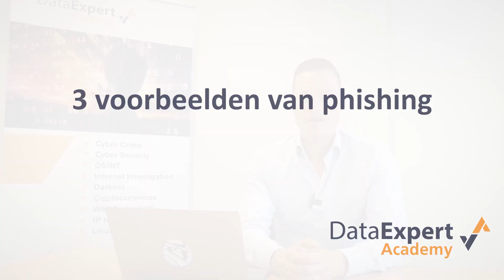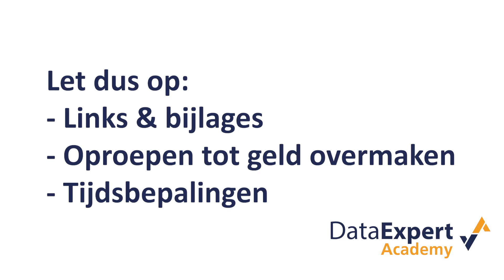Cybercrime tip: hoe voorkomt u phishing?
In deze video licht Sjoerd van der Meulen, Cyber Security Specialist bij DataExpert, kort toe hoe u phishing kunt herkennen en voorkomen. Dit doet hij aan de hand drie voorbeelden.

Bekijk de video voor de tip!